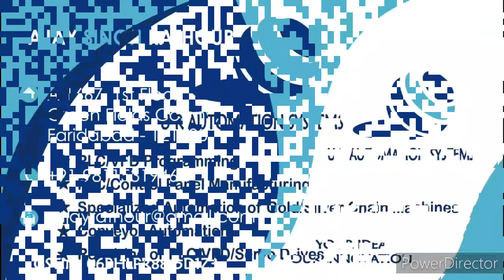Free Flowing Conveyor Automation for Production Line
Uploaded video # 4 (1 April 2020)

Hello everyone,

We are back once again with a new video showing Conveyor Automation for production line.
This conveyor can be used for production of various products like:-
1. Chimney
2. Gas stove
3. Mixer/ grinder
4. RO systems
5. Oven
6. Toaster.

And many more kitchen and other appliances.
The conveyor line uses different gear motors, pneumatic cylinders, actuators,solenoid valves.

All these different equipments are being controlled using the SIEMENS PLC S7-1200 along with different drives for speed control of different motors.

The systems also uses Human Machine Interface HMI for setting variables such as production quantity per day, speed of the drives, various timings for activation of the solenoid valves at different times.

This Conveyor uses different working stations for assembly of the different products.

Capacity of the Electrical panel - 58 KW
Production capacity - Around 3000 Pieces per day(depends on the usage)

At the end, the conveyor line also uses the packaging machines for fast packing of the products being made. For example Taping machine, strapping machine.

Awaiting for your comments.

Thanks and be safe.